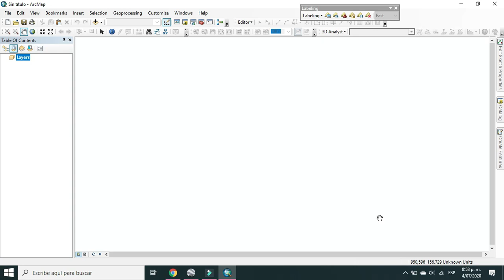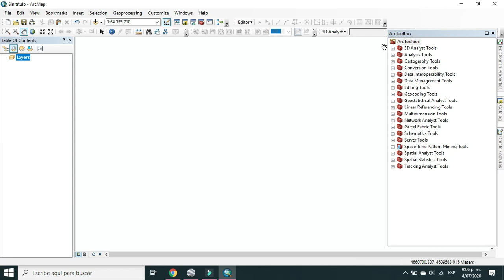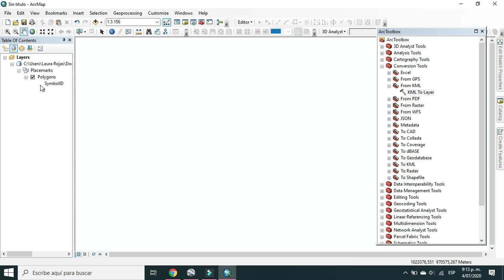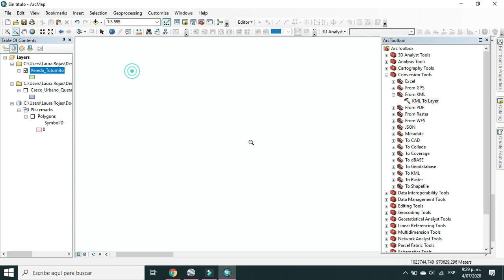Convertir archivos kmz a shp y shapefile a kml en arcgis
En este vídeo te enseño como convertir archivos kmz a Shp y archivos Shapefile a Kml en Arcgis, este vídeo puede ser de mucha utilidad para ti 🌎🌳

Si quieres aprender más te dejo el link de mi video sobre cómo elaborar un mapa básico en Arcgis